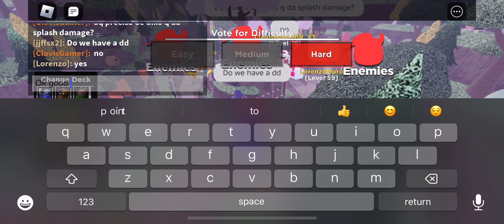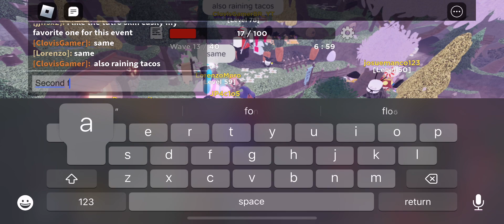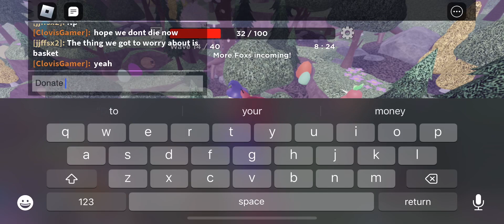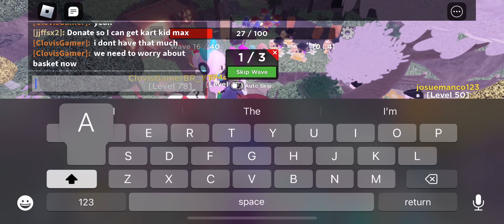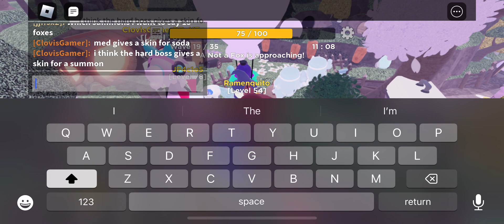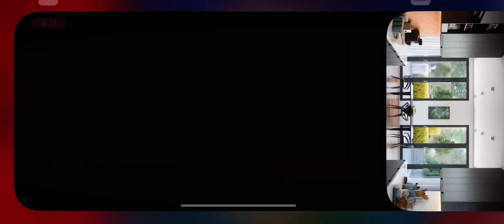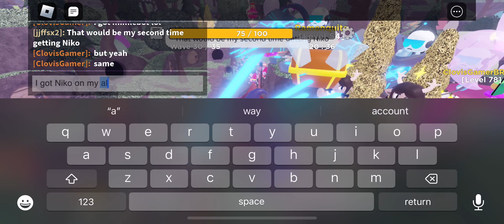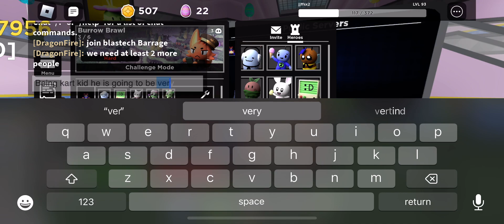Tower heroes new update check desc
I got a new mascot for TH ( Tower Heroes )you will sometimes see him in slap battles gameplay videos but he is mainly for TH